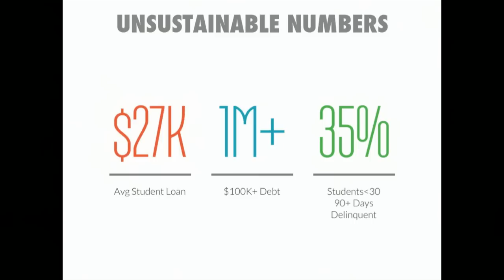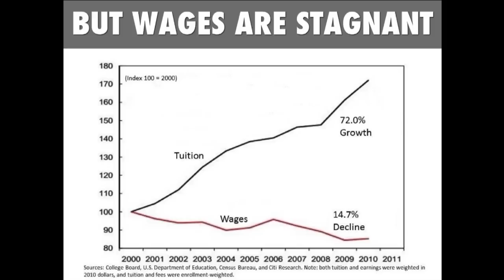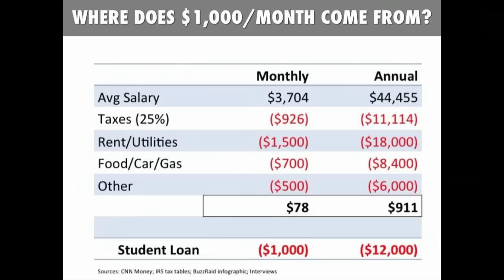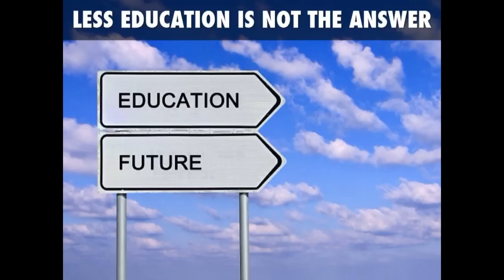One Trillion Dollars, Student Debt and Higher Education: Greg Gottesman at TEDxSeattle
Greg Gottesman is a Managing Director of Madrona Venture Group, a leading venture capital firm based in Seattle. Greg currently serves on the boards of 10 private companies, as a board member of Startup Weekend and the W Fund, and as President of the Evergreen Venture Capital Association. He founded Rover.com, the Web's largest dog sitting marketplace, and teaches Entrepreneurship at the University of Washington. Greg graduated Phi Beta Kappa from Stanford University and with honors from Harvard Business School and Harvard Law School where he was an editor of the Harvard Law Review. When not spending time helping to build startups or trying to be a good father to three children, Greg regularly injures himself playing non-contact sports.